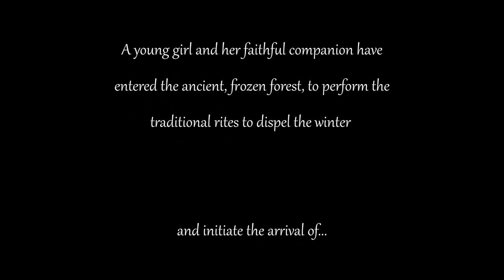Peter Moore's entry to the Score Relief comp. 2021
This is my original musical score to the short film 'Spring" as part of the 2021 International 'Score Relief' competition